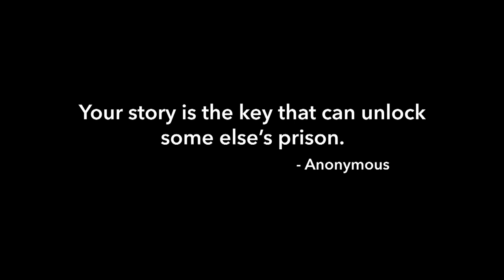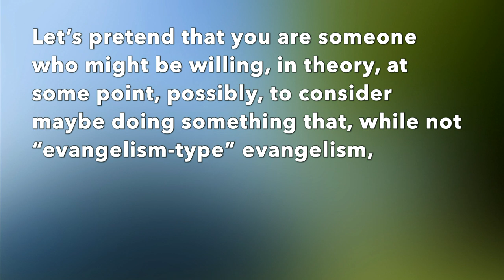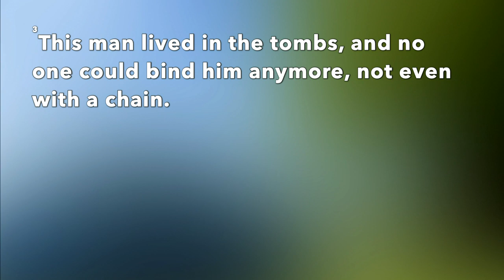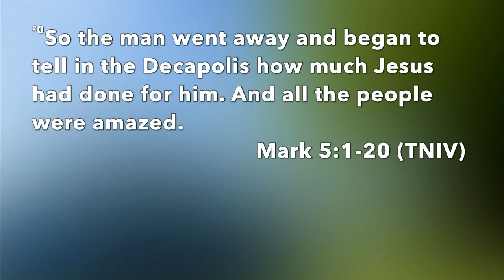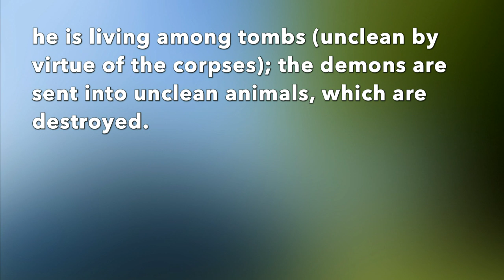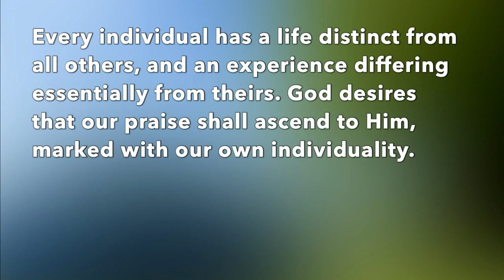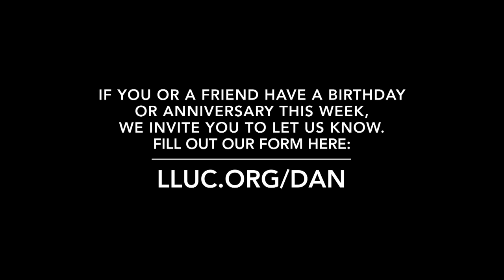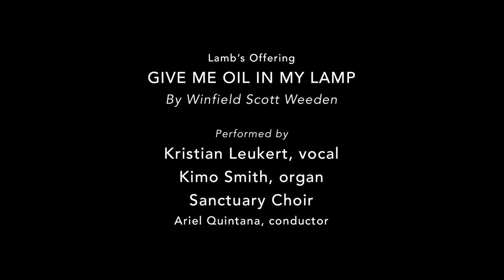LLUC | 6-1-19 2nd Service Replay